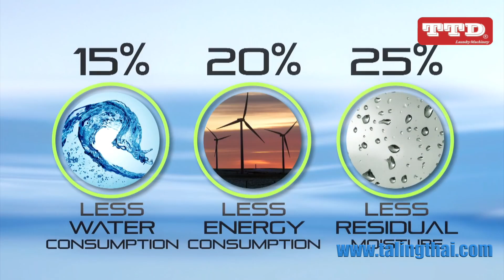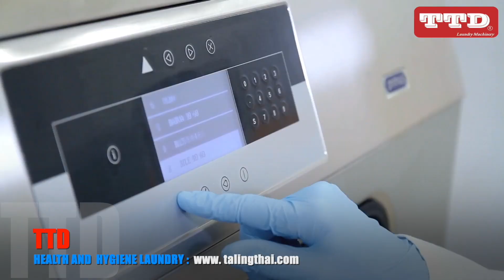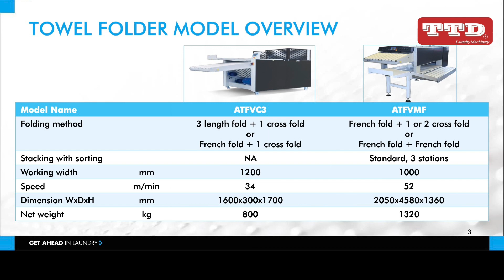TTD PRODUCT LINE HD 1080p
Laundry Product